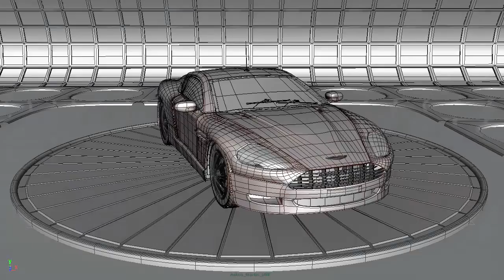3d Car Aston Martin by Himanshu Yadav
3d Car designed by our student in Autodesk Maya.